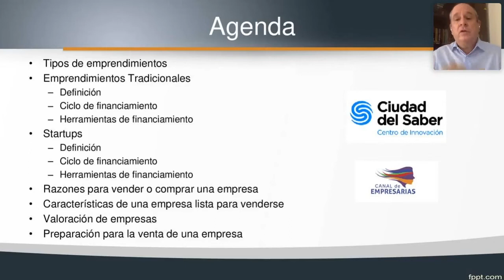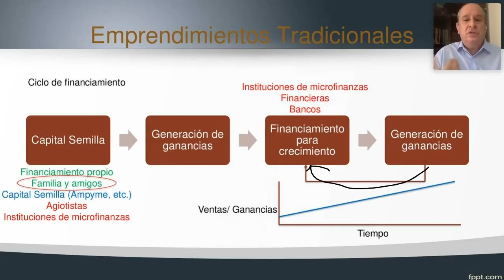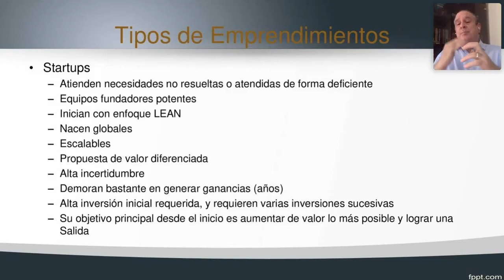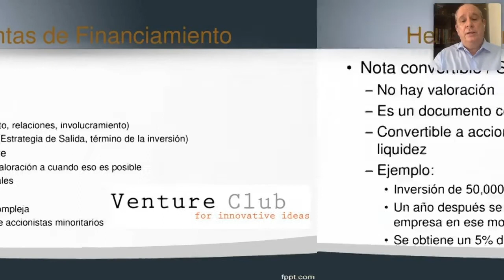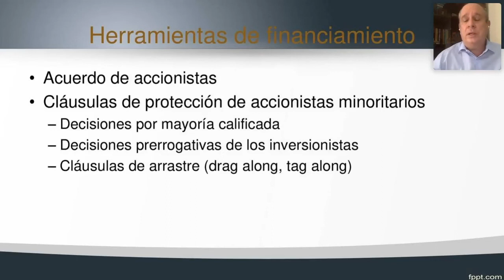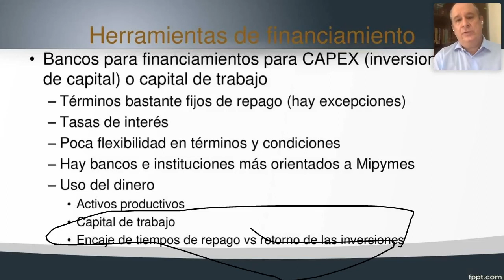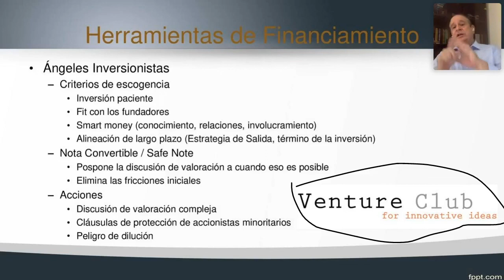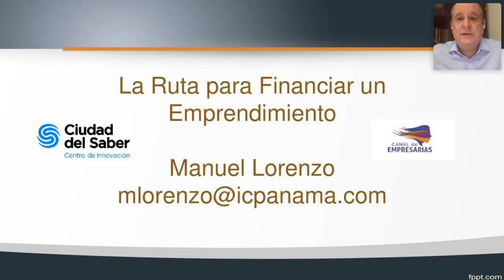La ruta para financiar un emprendimiento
Webinar realizado desde la Fundación Ciudad del Saber en Panamá organizado por el programa Canal de Empresarias junto con la Red de Mentores del Canal de Empresarias.

En esta ocasión nos acompaña Manuel Lorenzo